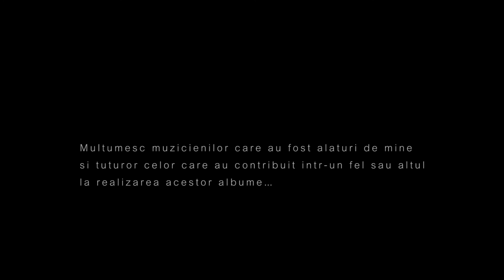Elven Bird - Concert lansare albume [Teatrul Excelsior]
In decembrie 2013 Elven Bird sustine concertul de lansare a doua albume  ('Eyes Closed' si 'Se plang de mine ingerii'), in aceeasi zi, la Teatrul Excelsior din Bucuresti. Aceste albume au fost realizate in decursul a mai mult de trei ani, cu participarea multor muzicieni

Concertul de lansare a avut doua parti; in prima parte au fost doi invitati speciali, Berti Barbera si Bianca Oichea iar in cea de-a doua parte au fost prezenti pe scena si muzicieni ai Filarmonicii din Bucuresti.

Band: Titus Constantin (chitara acustica) Szaby Gyergyai (contrabas/bas) , Joco Orosz- Pal (pian electric) Norbert Tobias (tobe) Berti Barbera (percutie) Bianca Oichea (coregrafie)

Cvartet coarde: Ileana Rotaru (harpa) Laura Zecheru (viola) Eduard Zecheru (violoncel) Cezar Mihalache (vioara)
Multumiri tuturor celor care au fost prezenti, alaturi de mine la eveniment.